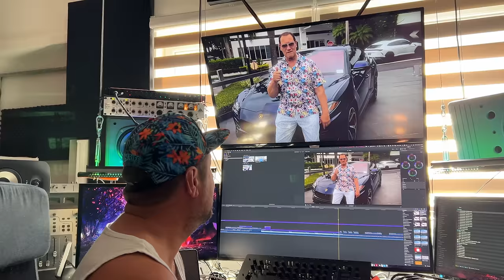Polgár Peti feat Bunyós Pityu - Úristen Paródia (Eredeti előadók: Valmar feat Szikora Robi)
Eredeti zene: Valmar feat Szikora Robi - Úristen
Köszönet az engedélyért a Valmar Teamnek
stúdiómunka, video: Pacsai Márk
Helyszín: Retro Élményközpont Budapest, Október 6. utca 4.

szöveg:
Húúúúúúúúú, azta! mi ez a? Mi ez a?

Meghívtak, mondom, úgy sincs tej
Mehet a bál, mehet a bál
Mit töltesz? Úristen
Vizet igyál, vizet igyál te
Azt mondom: Úristen!
Ki ez a lány? Ki lepiál?
Van gondom, van gondom, van gondom
Van gondom, már rottyon

Óóóó, ez egy igazi varázslat
Szemeivel leveszi ő a gatyámat
Ő nem olyan, mint a többi
Nem kéne már tökölni
Olyan nagyon szexin rágcsálja a kolbászát
Ha leküld a pociba egy felest, csak jó nagyokat nézek
Egy deci pálinkát kikér
Ledönt egy pár korsó sört, mert ő azzal kísér
Ó, azzal kísér, ó azzal kísér

Óhhh-úúú, mi ez hígító?

Mi ez? Konyak meggy? Úristen
Mi ez a nyál, mi ez a nyál?
Mit töltesz? Úristen
Azt mondom: Úristen!

Hogy mennyi pálesz tűnik el a torkán át
Tormáznám én a húsvéti sonkáját
Nem csak a hentes markolja a kolbászát
Már nem bí-rom, jön még egy kör, még egy kör, még egy fröccs
Még egy sör
Még egy snapsz, én már dőlök
Lepiálsz, lepiálsz, lepiálsz
Állam koppan a parketton
Nyálam csöppen a parketton
Hanyatt estem a parketton
Mért nem párna a beton?
A te anyád lesz majd az anyósom
Csak nyerjek már végre a kaparóson

Ez az utolsó fröccsöm kitöltöm, ledöntöm
Ki ez a puhány, akit leiszik egy vékony lány
Ez az utolsó snapsz, és most vagy dőlsz, vagy kavarsz

Meghúztam, mondom: Úristen
Vizes a szám, vizes a szám
Azt mondom: Úristen!
Az-az-az ásványvizes palackban, vidéken barack van
Úristen!
Mi ez a táj? Ki ez a lány?
Ki ez a lány?
Ez a Maris Peti?